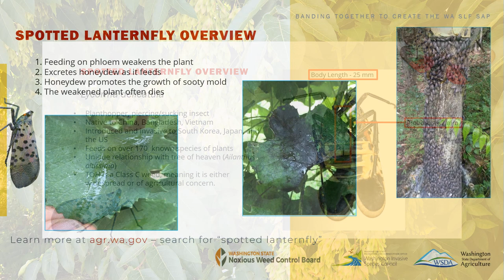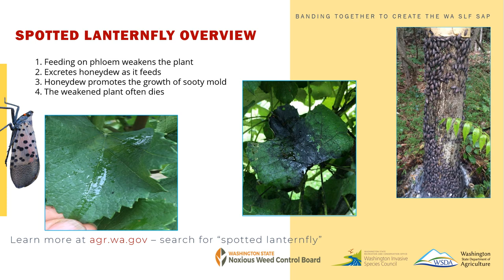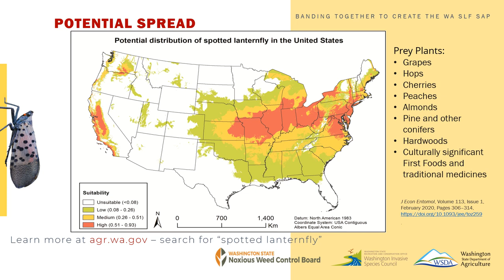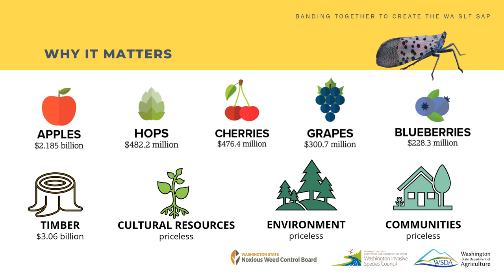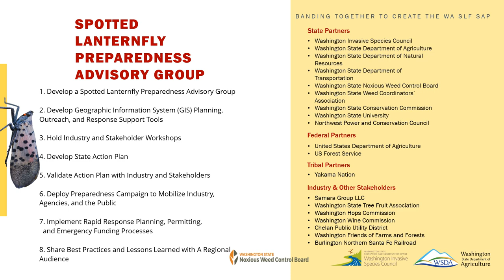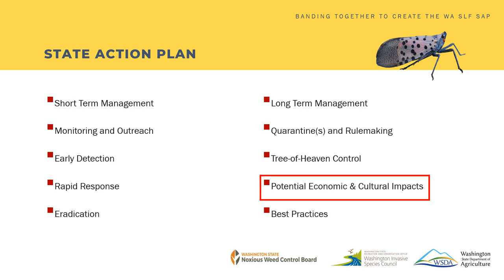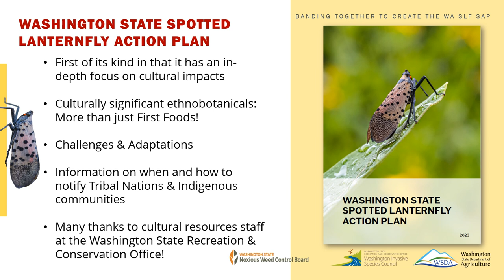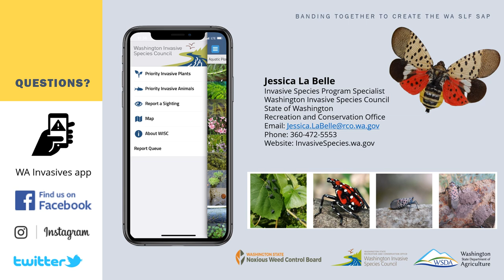Banding Together to Create the Washington State Spotted Lanternfly Action Plan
Jessica La Belle with the Washington Invasive Species Council discusses Washington's preparedness for the spotted lanternfly.